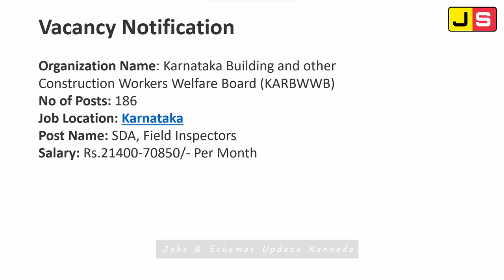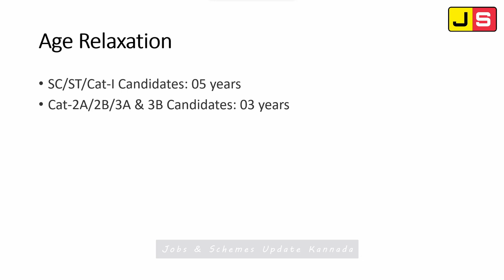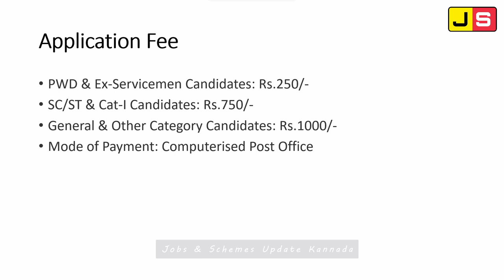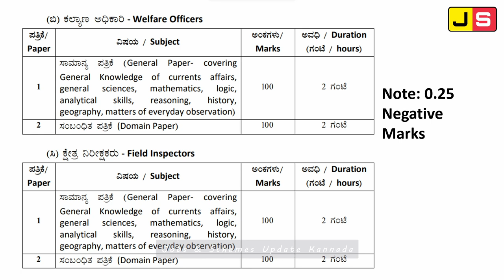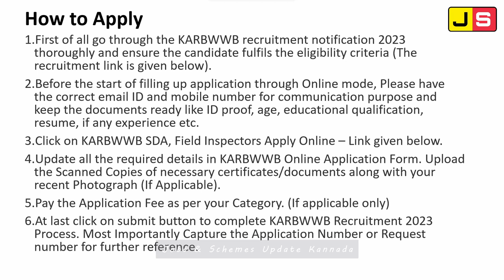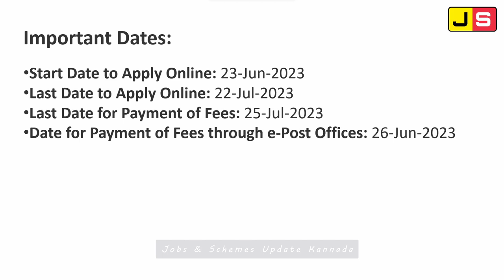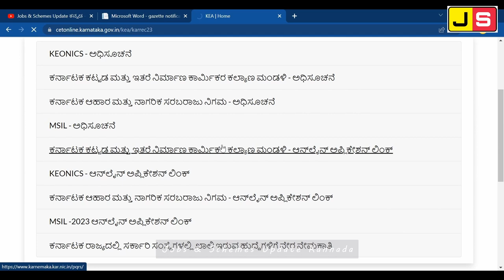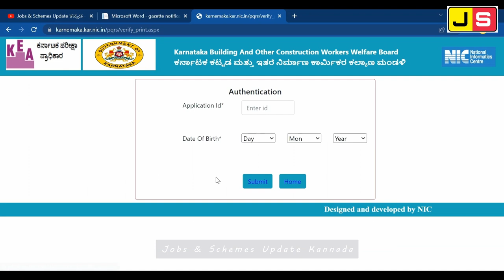KARBWWB Recruitment 2023 | KEA Notification How to apply | Exam Pattern, Syllabus, Selection Process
ಕರ್ನಾಟಕ ಕಟ್ಟಡ ಮತ್ತು ಇತರೆ ನಿರ್ಮಾಣ ಕಾರ್ಮಿಕರ ಕಲ್ಯಾಣ ಮಂಡಳಿ ನೇಮಕಾತಿ 2023

Apply for 186 SDA, Field Inspectors vacancies. Karnataka Building and other Construction Workers Welfare Board invited applications from eligible and interested candidates to fill up SDA, Field Inspectors Posts through KARBWWB official notification June 2023. Job seekers who are looking for a career in Karnataka Government can make use of this opportunity. Interested candidates can Apply Online on or before 22-Jul-2023.

KEA recruitment 2023
DEPARTMENTS :
Mysore Sales International Limited
Karnataka State Electronics Development Corporation Limited
Karnataka Food and Civil Supplies Corporation Limited
Karnataka Building and other Construction Workers Welfare Board

IMPORTANT NOTICE: If an agency or product owner doesn't want any publishment, it will withdraw back. please send a private YouTube message!

CONTENT DECLAIMER: If you have a complaint about something or find your content is being used incorrectly.